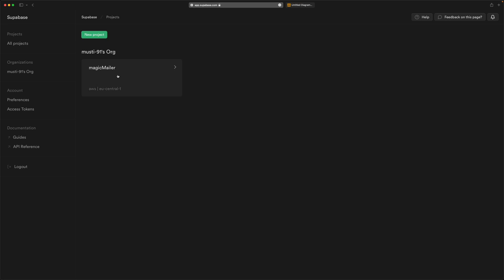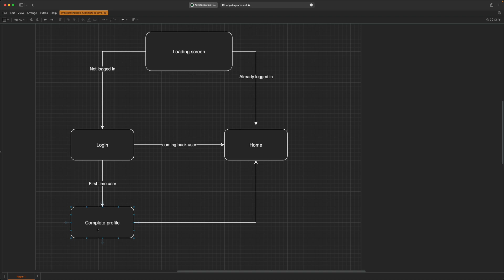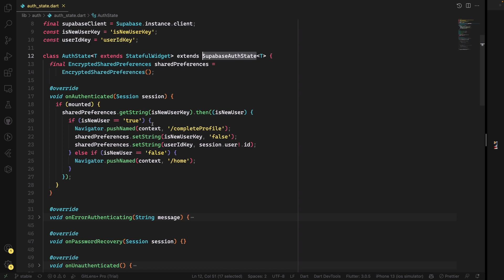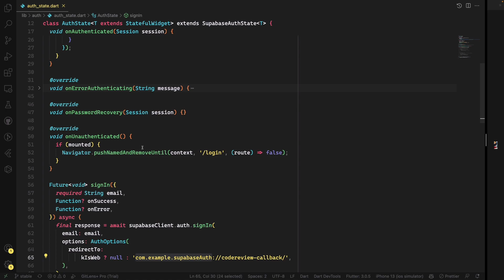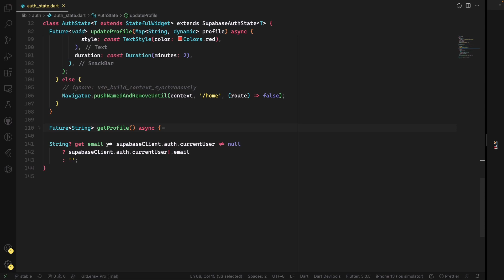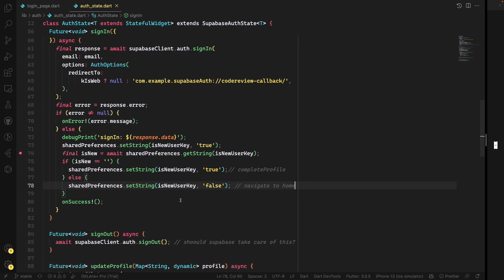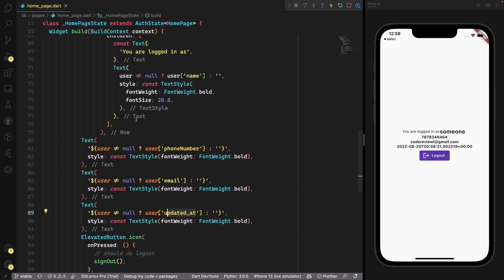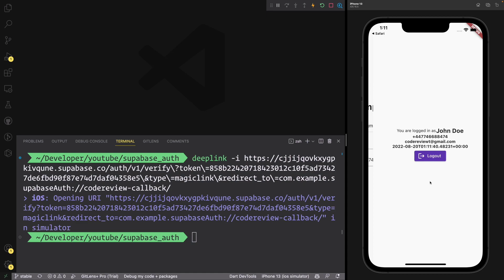Magic Link Authentication using Flutter Supabase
In this tutorial we will integrate Supabase to authenticate users with magic link via email.